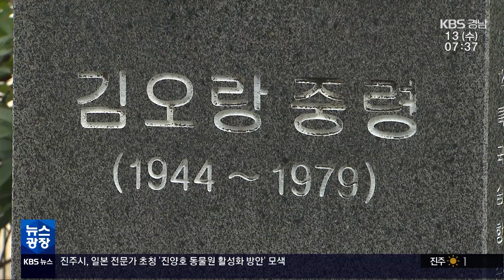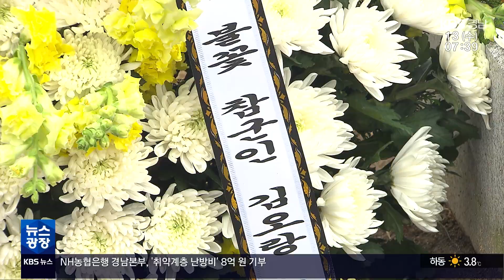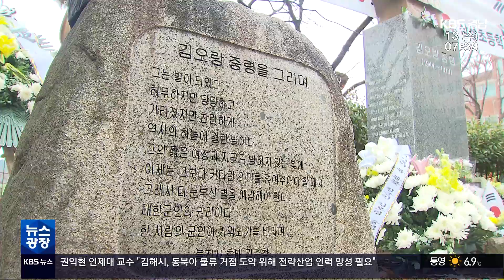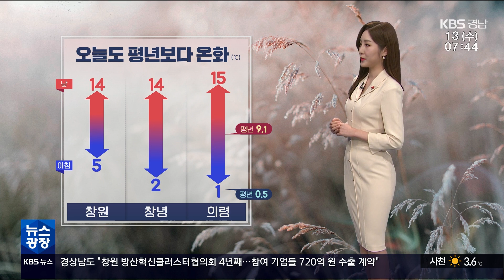2023.12.13 (수) | 예비후보 등록 시작…총선 경쟁 본격화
(00:07)*군사반란 맞선 故김오랑 중령…추모행사 열려 / 김민지 기자

(02:26)*예비후보 등록 시작…총선 경쟁 본격화 / 손원혁 기자

(04:35)*'지지율 하락·우항청 발목'…경남 민심은? / 천현수 기자

(06:38)*[날씨]

(08:03)*[단신]
-여야 '2+2 협의체', 우주항공청법 선정…"계속 논의"
-경남 아너소사이어티 회원의 날 행사 열려
-농협은행 경남본부, 취약계층 난방 8억 원 기부
-'​경남무역인상·무역의 날' 시상식 열려
-김해 '동북아 물류 플랫폼' 조성​…"인력 양성 필요"
-창원 방산혁신클러스터 4년째…'720억 원 수출 계약'

(10:46)*클로징